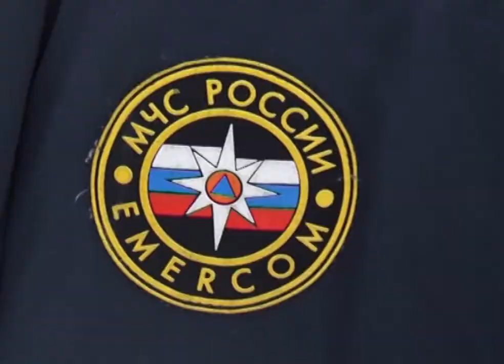Еще один крупный пожар на Динасе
Третий крупный пожар за неделю. И снова - в микрорайоне Динас. Горел частный дом на улице Крылова. Причины возгорания сейчас выясняют дознаватели. Одна из версий - замыкание электропроводки.
Сигнал о возгорании поступил на пульт пожарной охраны в половину шестого вечера. Тушить огонь прибыли шесть экипажей - пожару присвоили повышенный номер сложности - пламя могло перекинуться на соседние дома. В доме в момент ЧП находились несколько человек, они успели выбежать на улицу. Напомню, это уже третий крупный пожар за неделю. Не обошлось без человеческих жертв. Известно об одном погибшем и двух пострадавших. Во всех случаях сейчас проводится проверка. Версии пожарных разные - от поджога до курения в постели. Первоуральские инспекторы решили усилить профилактику -  планируют проводить рейды, чтобы проверять состояние электропроводки и печей, а также напоминать жителям частного сектора о правилах пожарной безопасности. Причины возгорания на улице Крылова назовут в течение десяти дней.
Максим КОЗИОНОВ, исполняющий обязанности начальника пожарной части: «Загорелся двухэтажный дом, площадь пожара составила 70 квадратных метров. Участвовало 14 человек личного состава, в кратчайшие сроки пожар был потушен, пострадавших, погибших – нет».
По пути к месту пожара в микрорайоне Динас один из экипажей попал в дорожную аварию. С мигалкой и сиреной десятитонная автоцистерна двигалась по кольцу, когда в неё врезался легковой автомобиль 12-й модели.
Женщина - водитель легковушки, объяснила приехавшим сотрудникам ГИБДД, что просто не заметила пожарную машину. Удар пришёлся в переднее колесо грузовика, на нём осталось только несколько царапин. А вот у легкового автомобиля помялся бампер и разбились фары. Никто из водителей и пассажиров в этой аварии не пострадал. Пожарные даже успели на вызов. Напомню, они ехали в микрорайон Динас тушить горящий дом.